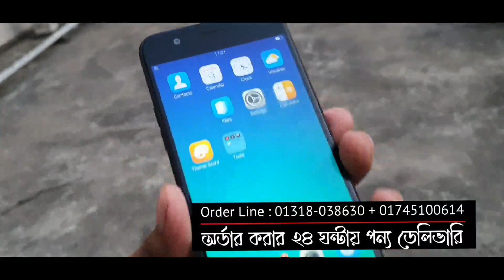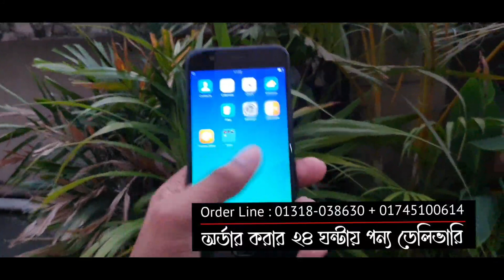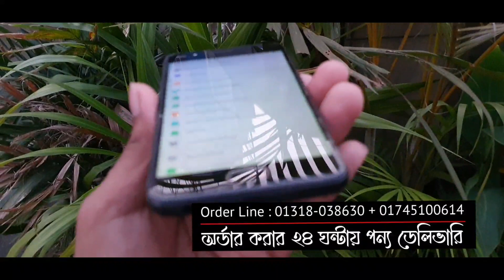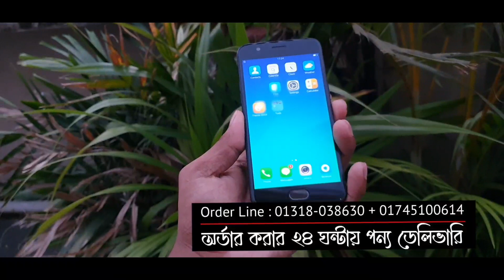ইতিহাসের সেরা কমদামি মোবাইল !! Oppo A57 Original Official Mobile Full Box !! 4gb 64gb Bangla Review